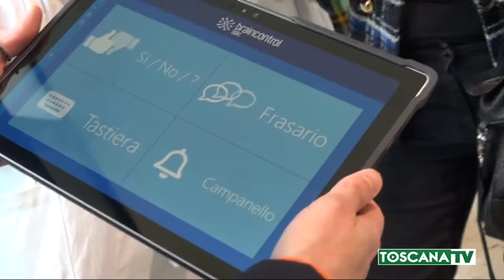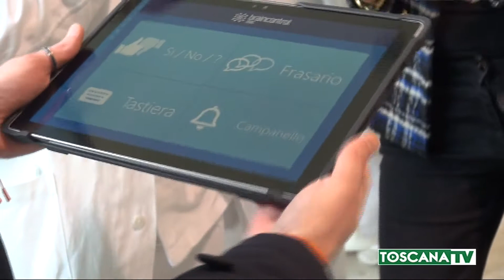2021-03-18 PISTOIA - ROTARY DONA BRAIN CONTROL AD OSPEDALE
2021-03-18 PISTOIA - ROTARY DONA BRAIN CONTROL AD OSPEDALE